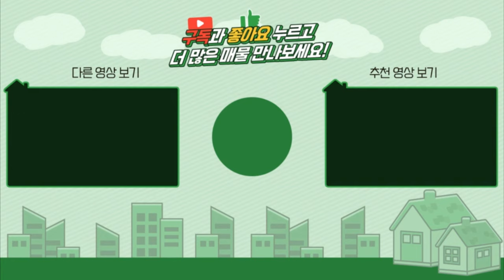양평전원주택 / 매매4억9천 / 강하면 4억대 철근콘크리트주택 / 리모델링2억투자 / 손절매하는집 / 양평급매물 / 대원부동산 210911-2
▶ 매 물 번 호 : 210911-2
▶ 건축물용도 : 단독주택
▶ 거래형태 : 매매
▶ 가격 : 4억 9천만원
▶ 입주가능일 : 즉시가능
▶ 소   재  지 : 경기도 양평군 강하면 성덕리
▶ 면        적 : 대지면적 430㎡(130평)+도로지분(9평), 건물연면적 145.59㎡(44평)
▶ 용 도 지 역 : 보전관리지역
▶ 구        조 : 철근콘크리트조
▶ 총층 지상/지하 : 지상 2층
▶ 방수/욕실수 : 방 4개 / 화장실 2개
▶ 방향 : 남동향
▶ 난방 : 기름보일러
▶ 준 공 년 도 : 2014년 11월 25일
▶ 주차대수 : 2대
▶ 기 타 시 설 : 지하수, 정화조
-방3개+서재방, 욕실2개
-2차선에  가까운 주택으로 산으로 둘러쌓인 곳에 위치하며, 멀리 산과   주택들이 조망됩니다
-평탄지에 위치한 주택으로  정남향에 가까운 동남향으로 소유주분께서 직영건축하고  올해 전체 리모델링을 하셨습니다.

사무소명칭/대표 : 대원공인중개사무소 / 대표 김대원
중개사무소 등록번호 : 제 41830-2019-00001 호
사무소위치 : 경기 양평군 양평읍 중앙로 107 3층 301호